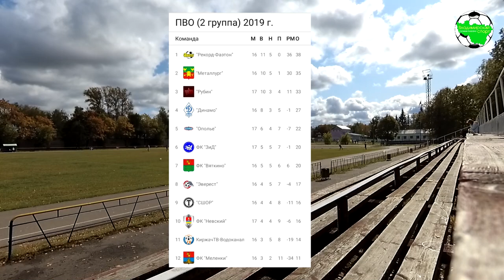КиржачТВ-Водоканал - Вяткино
Первенство Владимирской области по футболу, сезон 2019 г.Киржач, ст. "Торпедо"

"КиржачТВ-Водоканал" (Киржач) 0:1 "Вяткино" (Судогодский район)